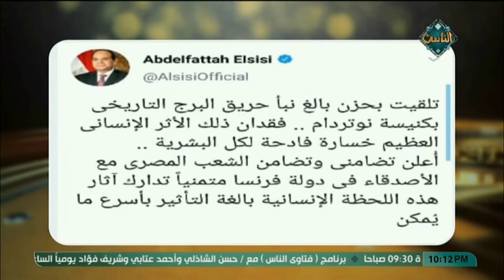التعديلات الدستورية (الحلقة كاملة) | مع الناس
أحياء ديليفري , التعديلات الدستورية ( الحلقة كاملة ) مع الناس بتاريخ 15/4/2019
برنامج يقدمة كل من حسن الشاذلى، شريف فؤاد، أحمد عتابى، هو برنامج توك شو رئيسى يناقش القضايا الاجتماعية والدينية ويتضمن فقرة إخبارية